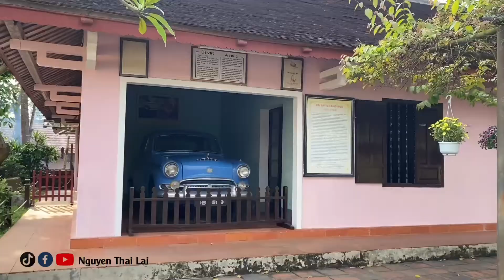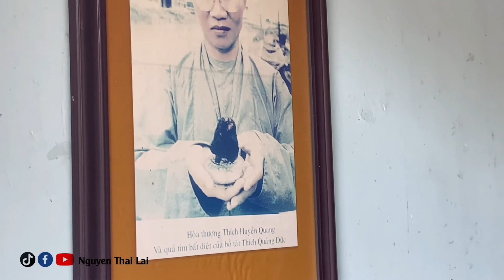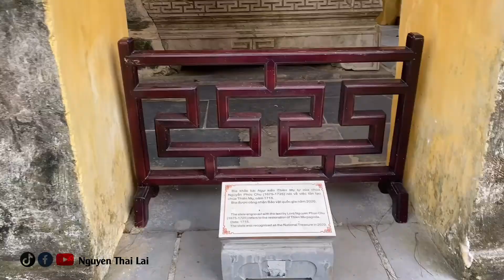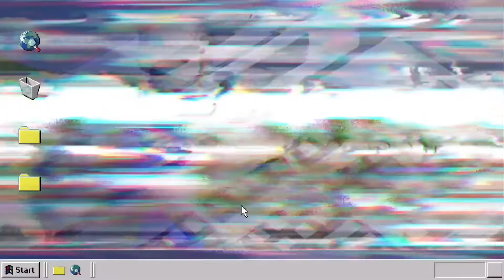XUYÊN VIỆT 2022 TẬP 26 : CHÙA THIÊN MỤ - NGÔI CHÙA LINH THIÊNG NẰM TRONG TP HUẾ MỘNG MƠ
Với mục đích tạo ra những video giải trí , du lịch ... để đồng hành hổ trợ dự án làng bích hoạ Hòn Thiên ( Ninh Thuận ) mà mình đang thực hiện giúp đở cộng đồng của mình , vì thế mong tất cả các bạn theo dõi video ủng hộ mình bằng cách ấn nút " đăng ký " , theo dõi hành trình mình nhé , những đóng góp theo dõi của các bạn là động lực & giúp đở dự án của mình thành công hơn

Nguyen Thai Lai Vlog xin chân thành cảm ơn & ủng hộ Nguyen Thai Lai Vlog , rất vui được làm quen với tất cả các bạn. Chúc tất cả các bạn nhiều sức khoẻ , bình an , niềm vui , hạnh phúc & thành công .

theo dõi mình qua các kênh nhé ❤️
Fanpage   : Nguyen Thai Lai

Chân thành cảm ơn các bạn , Trân trọng ❤️